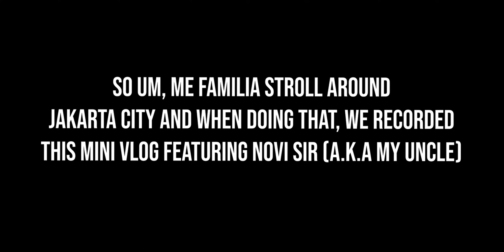Learning basic basic hindi package (includes shrek) | Mini vlog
insert description, I actually dunno wat to put here..